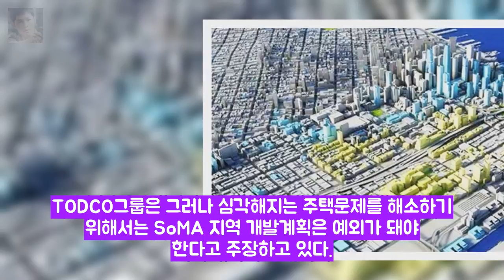SF 대규모 개발계획 현실화되나 샌프란시 엔터테인먼트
샌프란시스코시가 예상하고 있는 2040년 다운타운의 모습. 노란색이 신규 빌딩 파란색이 트랜스베이 디스트릭트 계획으로 개발되는 지역. [사진 비즈니스타임스] 샌프란시스코에서 대규모 개발계획을 추진해야 한다는 시민단체의 움직임이 일고 있다. SoMA 지역에서 저소득층을 위한 주택보급 활동을 펼치고 있는 비영리단체 TODCO그룹이 이 지역을 중심으로 한 부동산 개발을 위해 주민발의안 상정을 준비하고 있는 것.
박서준X강하늘 청년경찰 기존 경찰물과 다른 한 가지  OSEN= 엔터테인먼트: